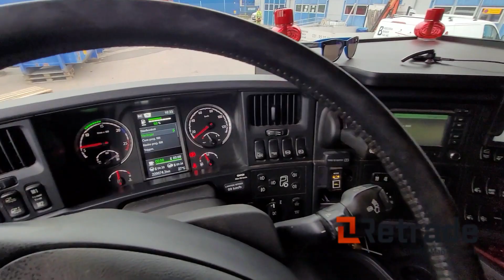SCANIA G490LB8X2 6HNB Euro 6 Bodbil Fassi F990 +Jib /Big Crane truck finns på auktion hos Retrade.eu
SCANIA G490LB8X2 6HNB Euro 6 Bodbil Fassi F990 +Jib / Big Crane truck finns till salu på Retrade.eu